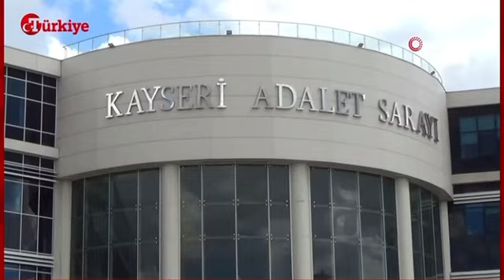Suriye’de tehlikeli oyun / türkiye tırına zarar verdiler / mülteci turkey suriye kayseri #2024